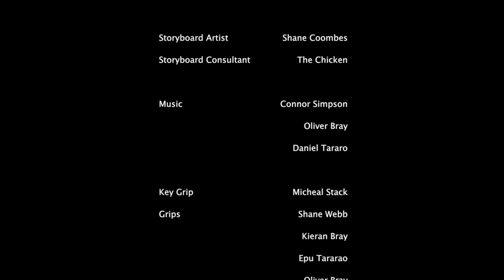NITRO Short Film: Witcher Grove - 48hours Film Competition 2012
NITROs entry into the 2012 48Hours competition "Witcher Grove" is a take on the traditional Three Little Pigs fairy tale but with our own little twist as we do.

Directed and filmed by: Tim Simpson
Written by - Richard Hackney and Alison Fursdon
Edited by - Richard Hackney and Tim Simpson

Featuring:
Joe Yabuki (as Kyosuke "Joe" Okada)
Georgie Sullivan
Michelle Stack
Charlotte Johnston
Epu Tararo (Voice)

Camera Assist - Blair Mockett
Gaffer - Tim Hill
Key Grip - Michael Stack
Grips - Shane Webb, Kieran Bray, Epu Tararo, Julia FitzGerald, Oli Bray

Storyboards - Shane Coombes

Location Scout - Rima El Sayed
Location Manager - Karl Dickson

2AD Cinnamon Tararo

Producer - Flick Sheehan

Team Spirit - Nic Simpson

Being part of the 48 Hours competition we we're provided a set of elements and a 48 Hour period in which to make a 2-7 minute short film. For 2012 we were given the genre "one-shot movie", the essence of which is that it should be or feel like one continuous take.